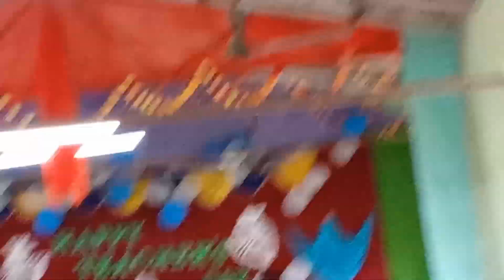St. Xavier's English medium karon teacher's day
Teacher's day (St. Xavier's school karon